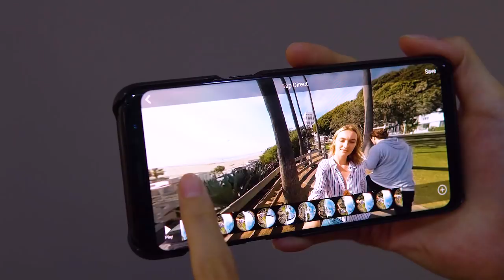Kandao QooCam, the World’s First Switchable 4K 360°& 3D 180° Camera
The leading VR camera manufacturer and software solution provider Kandao Technology, has officially launched QooCam on Kickstarter. It is the world’s first switchable consumer camera with three fisheye lenses, featuring groundbreaking refocusing, cinematic stabilization, an intuitive editing tool and more.
Combing professional technologies of 360° and 3D together in one consumer product, Kandao aims to give everyone an access to the next-generation of imaging at a more affordable price.

Available now on our official online shopping mall and Amazon.